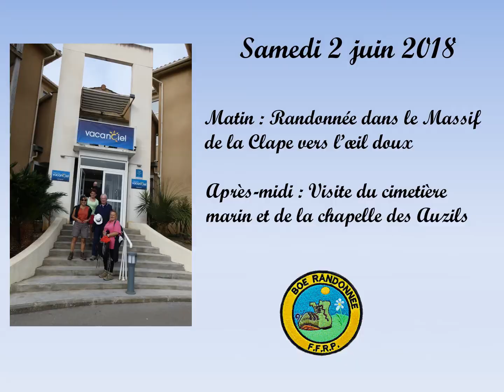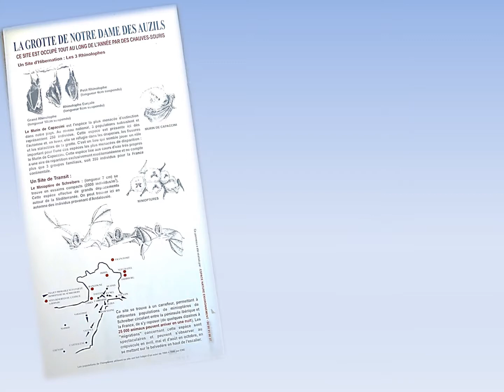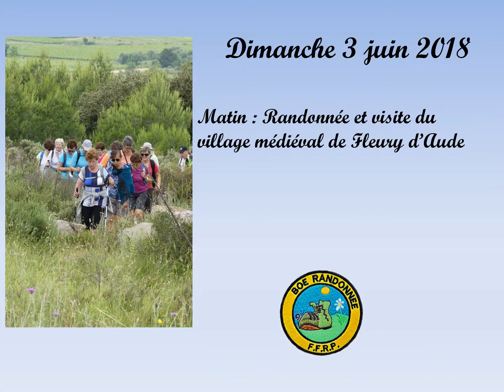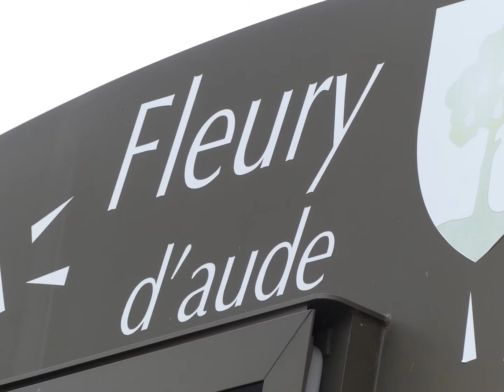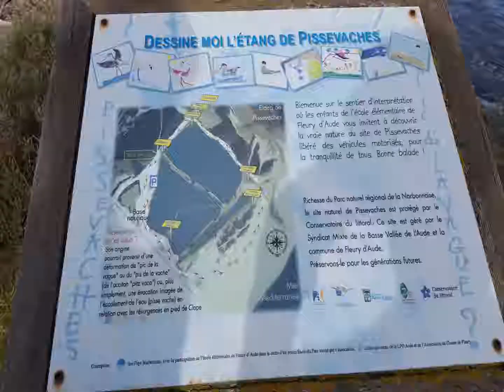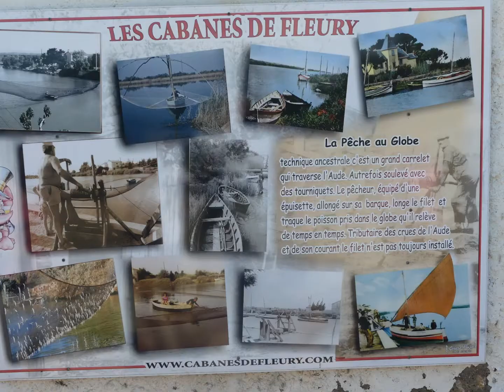Diapo St Pierre la Mer présentation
Voyage de L'association Boé Randonnée.